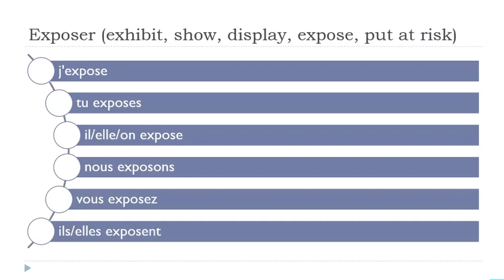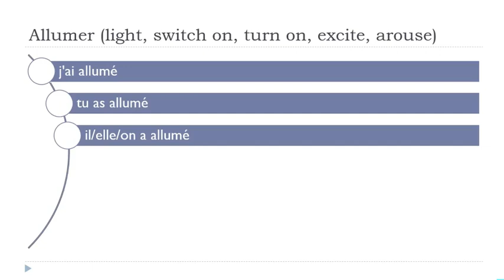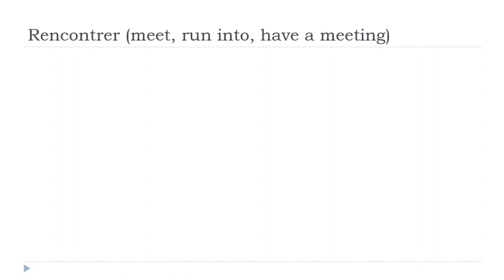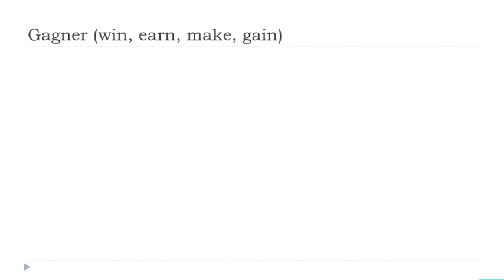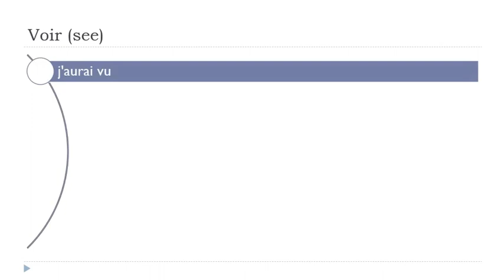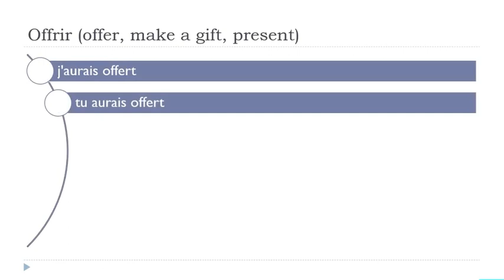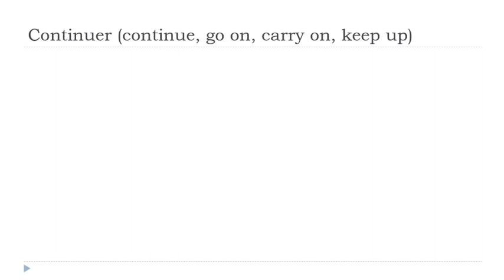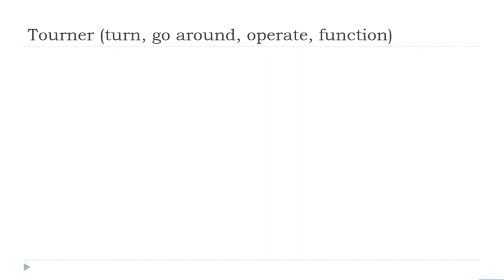Ihre täglichen 30 Minuten Französisch Konjugation # 244